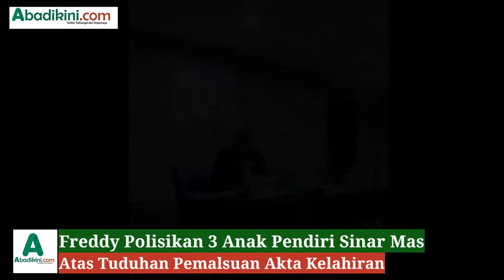Freddy Widjaja Polisikan 3 Anak Pendiri Sinar Mas Group Atas Tuduhan Pemalsuan Akta Kelahiran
Abadikini.com, JAKARTA – Pengadilan Negeri Jakarta Selatan pada 12 Januari 2022 menolak seluruh gugatan Freddy Widjaja terkait sengketa harta warisan mendiang pendiri Sinar Mas Group, Eka Tjipta Widjaja.

Sebelumnya MA membatalkan putusan Pengadilan Negeri Jakarta Pusat Nomor 36/pdt P/2020/PN Jkt Pst tanggal 3 Februari 2020 dengan putusan MA Nomor 3561 K/Pdt/2020 tanggal 10 Desember 2020. Di mana status Freddy Widjaja bukan anak sah dari Eka Tjipta Widjaja.

Namun, untuk mencari keadilan terhadap dirinya, Freddy Widjaja terus melawan kakak tirinya dengan mengadukan dugaan pemalsuan data otentik akta kelahiran kakak tirinya ke Mabes Polri.

”Ya pada 24 November 2021 saya melapor ke Mabes Polri dengan laporan Nomor: LP/B/0705/XI/2021/SPKT/BARESKRIM POLRI. Kakak tiri saya memalsukan akta kelahirannya, saya sudah konfirmasi ke beberapa instansi terkait,” kata Freddy saat jumpa pers di Hotel Sofyan Menteng, Jakarta Pusat, Kamis (3/2/2022).

Freddy menjelaskan, terlapor yakni Indra Widjaja, Franky Oesman Widjaja, dan Muktar Widjaja telah menggunakan dokumen yang diduga palsu berupa akta-akta kelahiran sebagai bukti di dalam lampiran pengajuan permohonan kasasi di Mahkamah Agung.